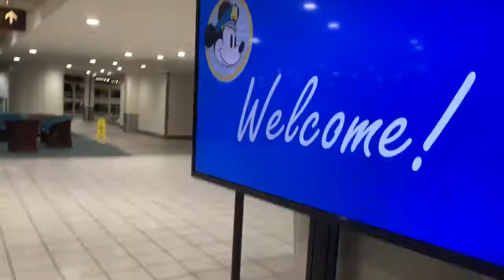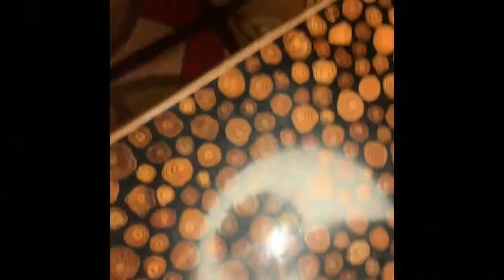GOING TO DISNEY! Part 1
The video of me traveling to Disney I hope you like it!